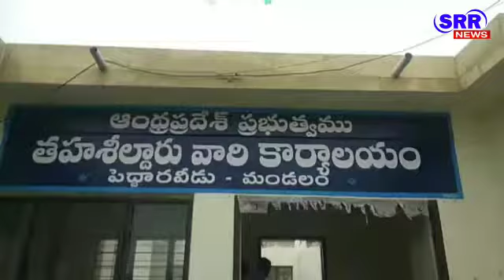ప్రకాశం జిల్లా పెద్దారవీడు మండలంలో రైతు పై దాడి చేసిన VRO | SRR NewsTelugu